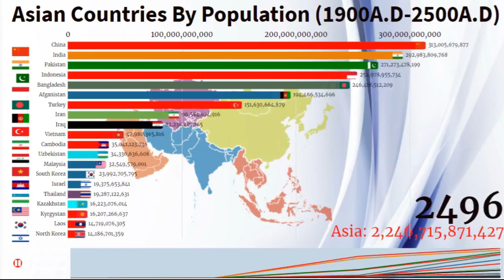Asian Countries by Population 1900A.D-2500A.D (Long History & Long Projection bases on Growth Rate)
In this specific data visualization we have displayed the Asian Countries by Population from past and future projection 1900A.D-2500A.D. Population of every country has been projected on the bases of growth rate of pas five years. Even then it is best to effort of our team, see for entertainment only